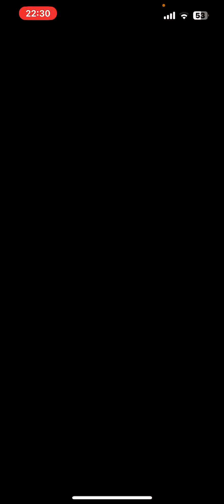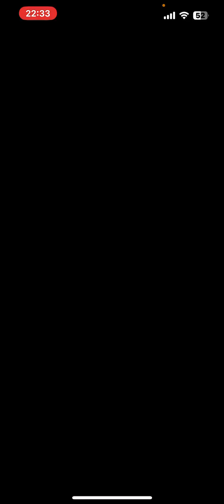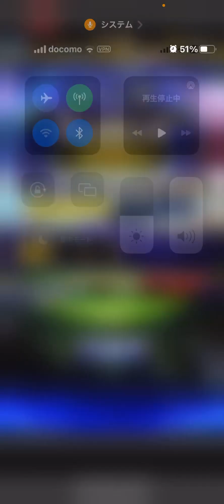ハイテンションですwww#プロスピ#ホームラン#大谷翔平#広沢克己